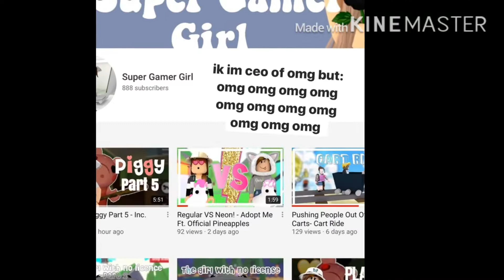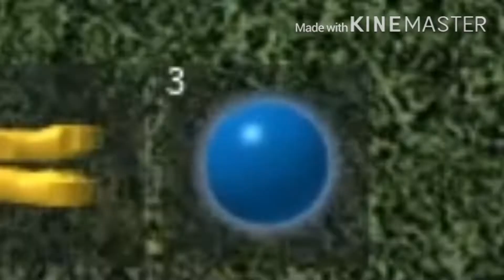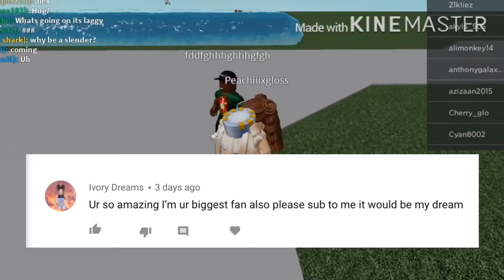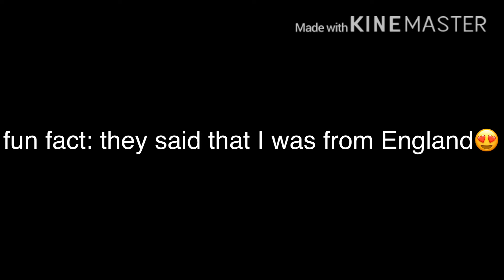Lyrics Prank On People But With FANS COMMENTS || 3k sub special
yes
now wait for the description later